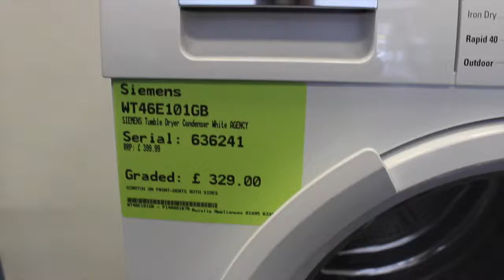Siemens Graded Tumble Dryer Video Model WT46E101GB Serial 636241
Siemens Condensor Tumble Dryer Graded Video Model WT46E101GB Serial 636241